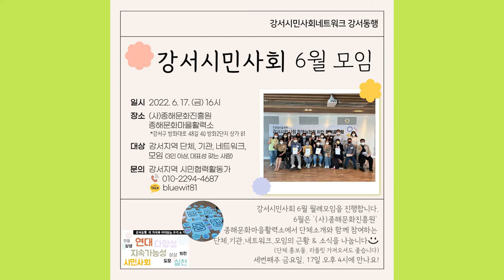[보이는 라디오] 강서정보편의점 2022년 6월 셋째주